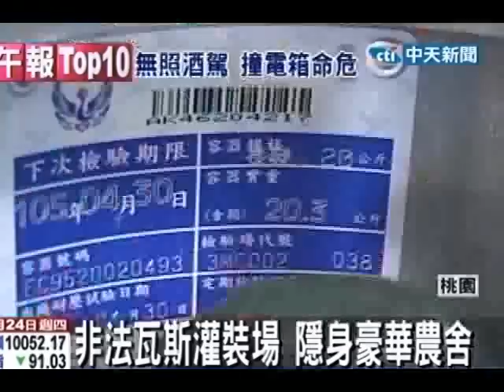非法瓦斯灌裝場 隱身豪華農舍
中天新聞》非法瓦斯宛如不定時炸彈！桃園縣消防局23日突擊大溪一處豪華農舍，當場在鐵皮廠房內查獲大量儲存槽、瓦斯槽車以及大小鋼瓶，現場空氣中依稀可以聞到瓦斯味，儼然就是一處瓦斯分裝廠。